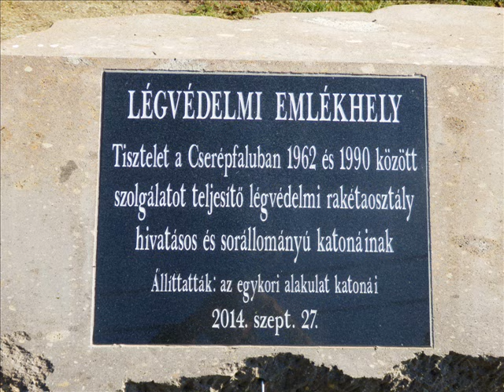In memoriam MN4565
A Cserépfalusi laktanya bezárásának 25. évfordulójára emlékeztünk!